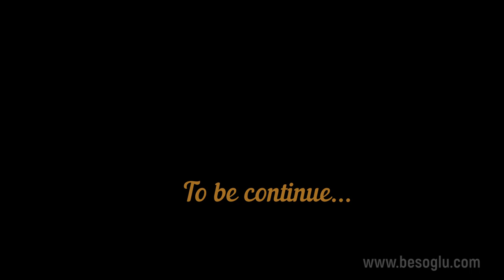Esenyurt Belediyesi Müftülük Binası - Esenyurt - İSTANBUL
Bu videoda, İstanbul'un Esenyurt semtinde bulunan Esenyurt Belediyesi Müftülük Binası'ndaki yapısal güçlendirme çalışmalarını inceliyoruz. Müftülük binaları, dini ve idari hizmetlerin sağlandığı önemli yapılardır. Güçlendirme çalışmaları, bu tür binaların güvenliğini ve dayanıklılığını sağlamak için kritik öneme sahiptir. Videoda, Esenyurt Belediyesi Müftülük Binası'nda gerçekleştirilen güçlendirme işlemlerinin farklı aşamalarını ve kullanılan teknikleri detaylı bir şekilde görebilirsiniz.

Yapısal güçlendirme, binaların yapısal bütünlüğünü artırmak ve dayanıklılığını sağlamak için kullanılan çeşitli yöntemleri içerir. Videoda, Müftülük Binası'ndaki kolonlar, kirişler ve diğer yapı elemanlarının güçlendirilmesi için kullanılan karbon fiber gibi modern malzemeleri göreceksiniz. Karbon fiber, hafifliği ve yüksek mukavemeti ile yapı güçlendirme projelerinde yaygın olarak kullanılır.

Videoda, güçlendirme sürecinin adım adım nasıl gerçekleştirildiğini ve bu süreçte kullanılan ekipmanları izleyebilirsiniz. Ayrıca, güçlendirme işlemleri sırasında alınan güvenlik önlemleri ve projenin sorunsuz bir şekilde tamamlanması için izlenen adımlar da gösterilmektedir.

Eğer yapısal güçlendirme hakkında daha fazla bilgi edinmek veya bu teknolojinin dini ve idari binalarda nasıl uygulandığını görmek istiyorsanız, bu video size kapsamlı bir bakış sunacaktır. Esenyurt Belediyesi Müftülük Binası'ndaki güçlendirme projesini izleyerek, bu tür yapıların dayanıklılığını artırmak ve yapısal güvenliği sağlamak için kullanılan en iyi uygulamaları keşfedebilirsiniz.